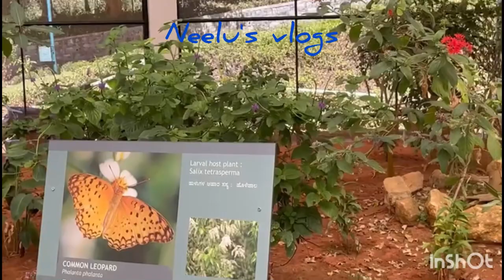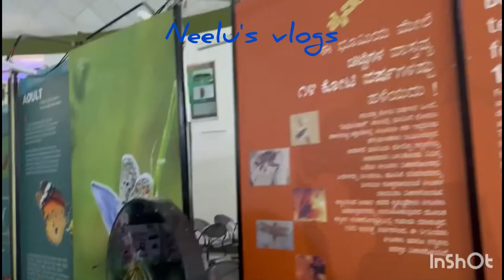Butterfly park banglore